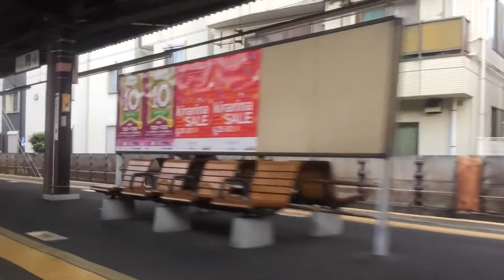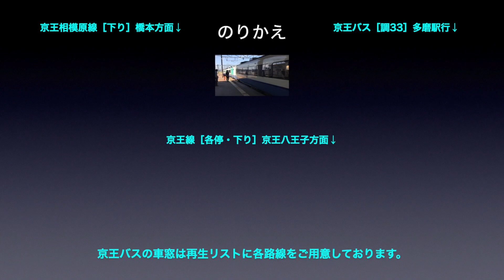京王線【特急】車窓［下り・2］明大前→調布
京王線［下り・特急］明大前→調布の車窓です。

■車窓案内
路線名称：京王線
車窓方向：進行方向［右側］
列車種別：特急
車両種別：7000系
車窓区間：明大前→調布

■のりかえ
調布で
・京王相模原線
・京王線（各停・下り）
・京王バス

■京王線［下り］の車窓
各　停：1〜30（新宿→京王八王子）
特　急：1〜7（新宿→北野 / 北野から先は各停の車窓）
準特急：1〜3（笹塚→調布 / 調布から先は特急の車窓）
があります。